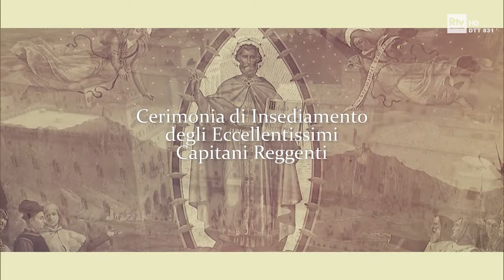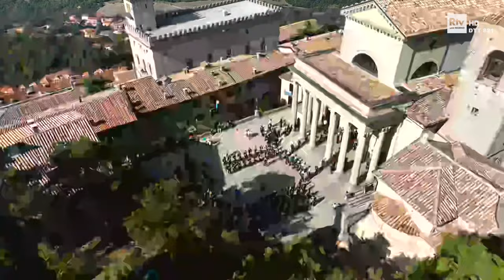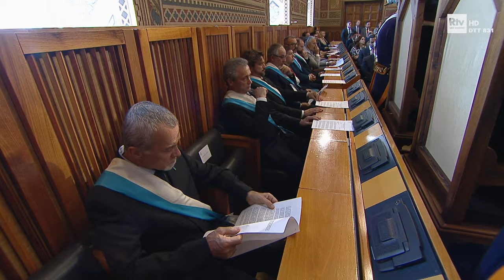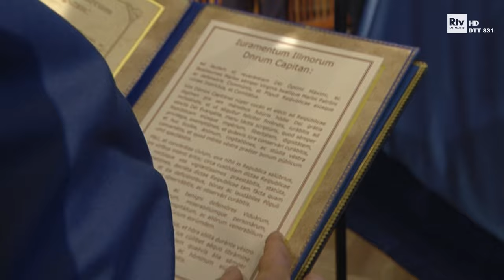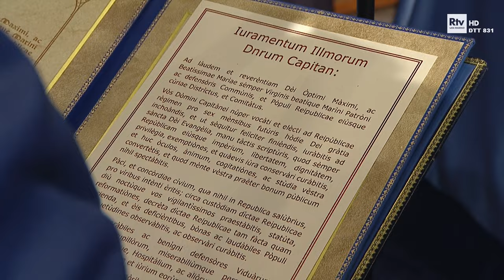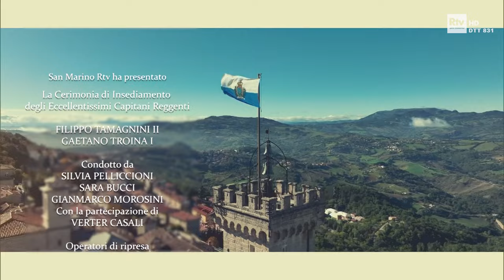1° ottobre 2023: la Cerimonia d'insediamento degli Eccellentissimi Capitani Reggenti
L'insediamento dei Capitani Reggenti Filippo Tamagnini II Gaetano Troina I, trasmesso in diretta su San Marino RTV il 1° ottobre. Oratore ufficiale, Duarte Pacheco, Presidente dell'Unione Interparlamentare.